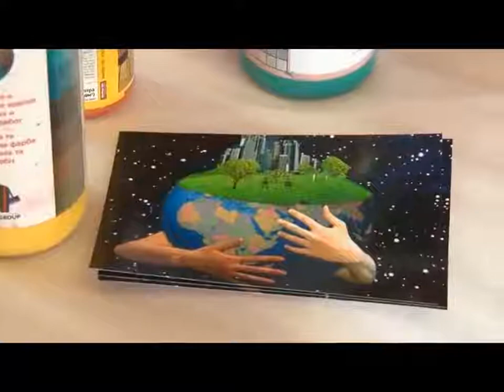لوحة لأطفال فلسطين في أوكرانيا مع الفنان جمال بدوان-Jamal Badwan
تحت اشراف الفنان د جمال بدوان ,وبمشاركة الجاليه الفلسطينيه وبحضور السفير الفلسطيني في اوكرانيا تم رسم لوحه من 12 طفل فلسطيني من ابناء الجاليه بعد ان قاموا برسم لوحه كبيره كرساله للعالم وبالمطالبه بالامان وبالحريه والسلام وتحرير ارضهم وتم عرضها في المهرجان الفني الاوكراني والتي يرعاه البرلمان الاوكراني

لاتنسى الإشتراك في القناة ليصلك كل جديد

الفنان جمال بدوان فنان أوكراني من أصول فلسطينية، يحمل شهادة الدكتوراه بالفنون الجميلة من الأكاديمية الروسية.
- صاحب اكبر لوحة زيتية في أطار في العالم حسب كتاب الأرقام القياسية العالمي.
- صاحب 49 معرض دولي في 33 دولة حتى عام 2015م وجميع معارضه تحمل اسم واحد (نافذة على فلسطين) باختلاف التاريخ.
- رئيس مجموعة السلام العالمية للفنون والمكونة من 15 رسام من عدة دول بالإضافة إلى فنانين أنصار، ولهم أعمال مشتركة كثيرة وأشهرها لوحة بيت لحم العالمية.
جمال بدوان
الفنان جمال بدوان
الرسم الزيتي
الفن الأوربي
أكبر لوحة زيتية بالعالم
jamal badwan
artist Jamal Badwan